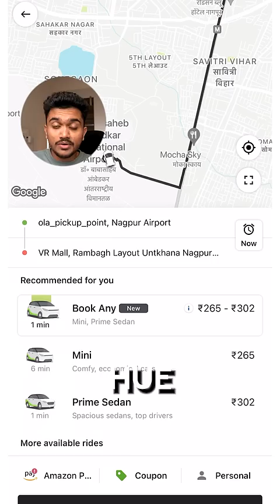2 Tricks to Save Money while booking OLA/Uber Cab